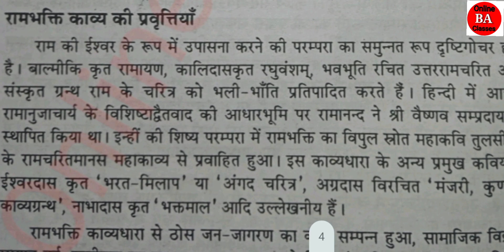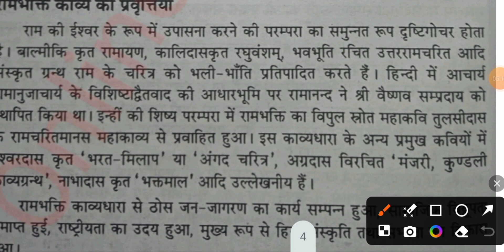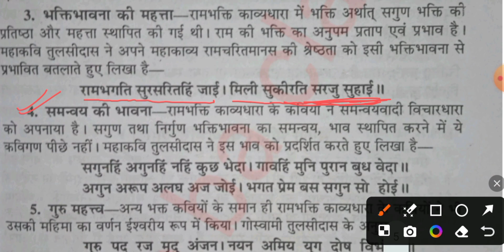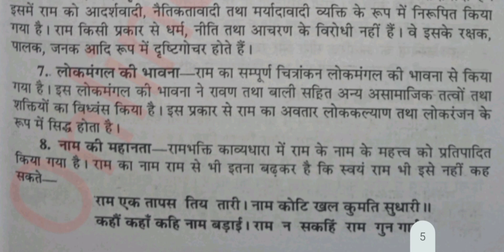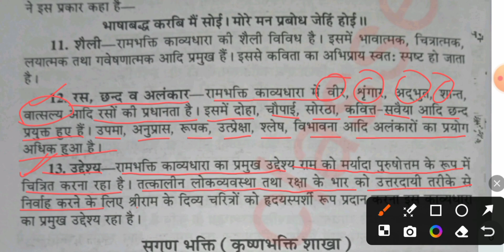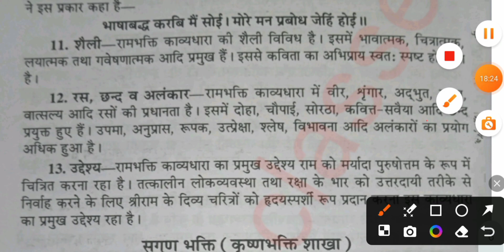B. A. 1st Semester Hindi Kavy Ram Bhakti Kavya Shakha Ki Vishestay /Pravirtiya |Ram Bhakti Dhara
ba 1st semester hindi kavya ram bhakti sakha ki vishestaye ,
ba 1st semester ram bhakti sakha ki pravirtiya  ,
sagunmargi sakha ki vishestaye ,.
bhakti kavya dhara ram bhakti kavya ki visestaye,
ram bhakti sakha ki pravirtiya,
New model paper 2024 Hindi kavya || B. A. 1st Semester Hindi kavya New model paper|| MCQ Type ques||
ba 1st semester Hindi new model paper 2024,
ba 1st semester Hindi kavya new model paper 2024,.
ba 1st year 1st semester Hindi new solved model paper,
very short answer type question on Hindi kavya,
objecctive type questions on Hindi kavya,
eighty very short answer type questions 80 objective type questions on Hindi kavya,.
80 most important question and answer on Hindi kavya,
80 MCQ type questions on Hindi kavya for ba 1st semester,
80 very short answer type questions new model paper on Hindi literature for ba 1st semester,
Hindi kavya B.A 1st Semester 2023 |B.A first semester hindi literature model paper| dhra classes|

solved model paper hindi ba 1st semester 2023 , ba 1st semester hindi model paper 2023 hindi (hindi kavya) |1st Semester 2023|hindi model paper|ba 1st Semester |1st Semester ba hindi| model paper 2023